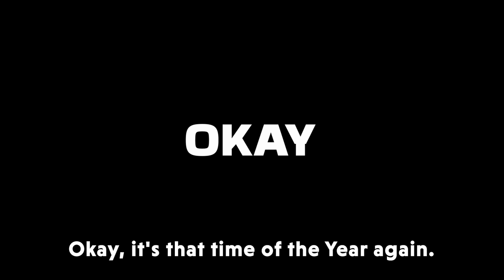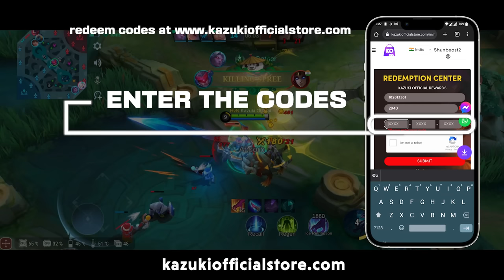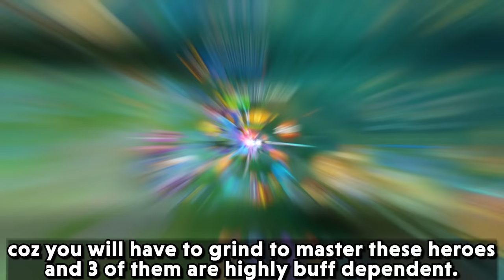WHY MANY PLAYERS S*CK AT ASSASSIN?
This video will be especially about why you s*ck at Assassin and how you will be able to improve it Easily.